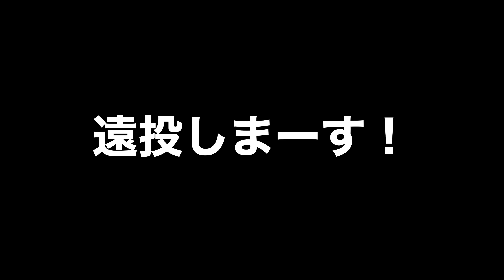【消えるスライダー】握り、投げ方、練習方法、全て見せます！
✅動画目次
00:00オープニング
01:34スライダーの回転とは？
02:40スライダーの握り方
05:21体の動きはどうなる？
06:38スライダーの練習方法
07:15遠投しまーす！
09:09スライダーの手元を見てみよう！
11:35実際に投げてもらいます
　　  🏆 700人以上の方が登録中 🏆
✅ツヅキンの最新情報をいち早くお届け！
✅ソフトボールの悩みを一緒に解決！
👇ぜひお友達になってね😊

■ツヅキングッズ販売中！

【ツヅキンの経歴】

【小３】少年野球を始める。
　　　　エースで３番を務める。
　　　　大阪府の大会で3位。

【中学】ソフトボールを始める。弱小チーム。ソフトボールよりもみんな塾優先

【高校】京都西山高校。1年生レギュラーでインハイ出場。
2年生春選抜出場。夏インターハイ 準優勝。アジア大会銅メダル。国体ベスト８
3年生キャプテンを務める。インターハイ出場。京都国体キャプテンを務める。

【実業団】日本リーグベスト４　国体準優勝　ベストナイン賞受賞
最終打率0.488　日本リーグの1部2部3部全てを経験　チームの立ち上げにも携わる